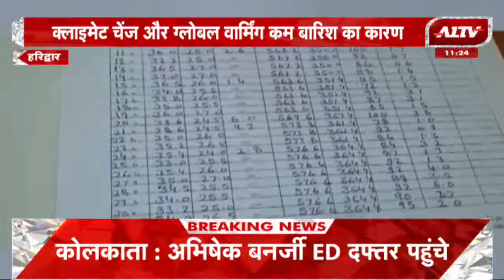Haridwar में सूखे के हालात, कम बारिश ने बढ़ाई चिंता